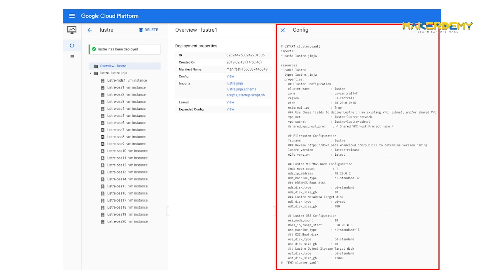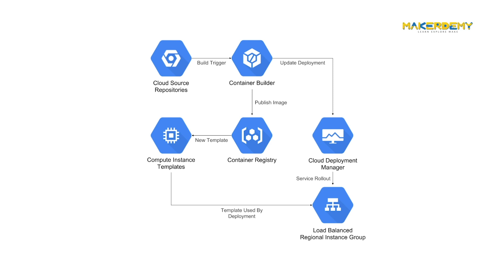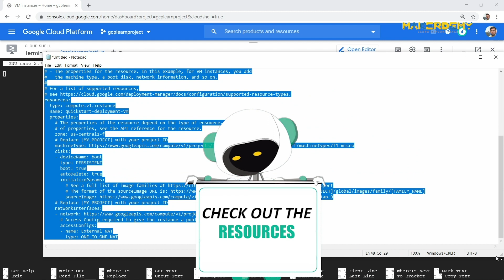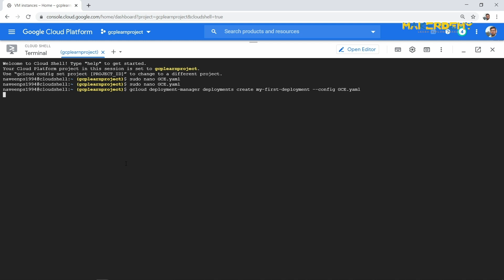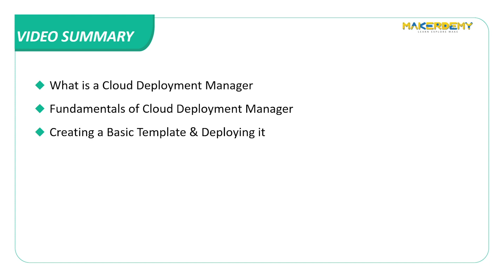Google Cloud Deployment Manager (2020) | Google Cloud Platform Essentials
Hi Guys, Welcome to an episode on the Google Cloud Deployment Manager from  MAKERDEMY’s course called Google Cloud Platform Essentials.

In this episode, we will cover an overview of a Cloud Deployment Manager and create a basic template and deploy it.

Google Cloud Deployment Manager is GCPs infrastructure as code tool that allows you to manage GCP resources by creating template files that describe what you want your environment's components to look like.

If you liked this video and would like to buy our course Google Cloud Platform Essentials, you are in for a pleasant surprise. Original Price $195